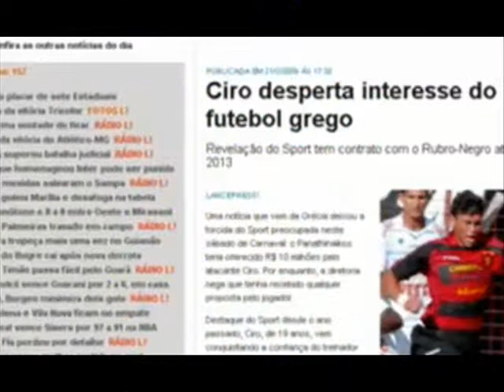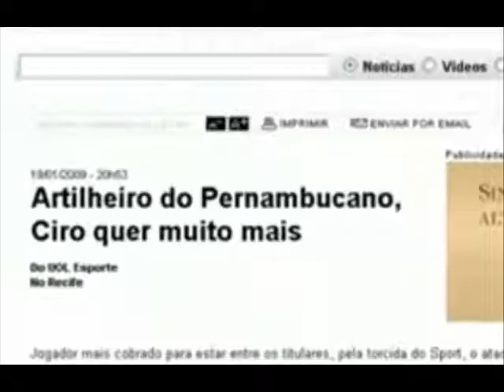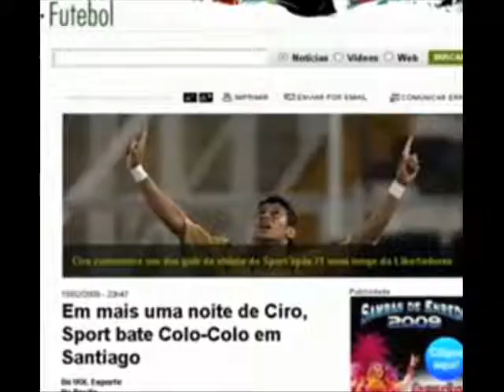Ciro Alves.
ele mostrou que não é só mais um \o/